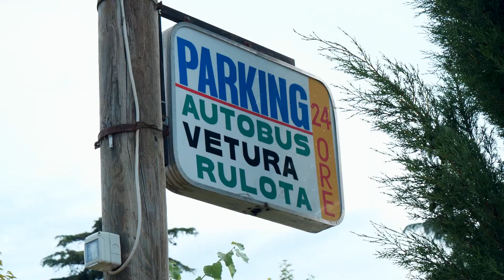Albania Rally - Day 6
CFMOTO THUNDER RACING TEAM